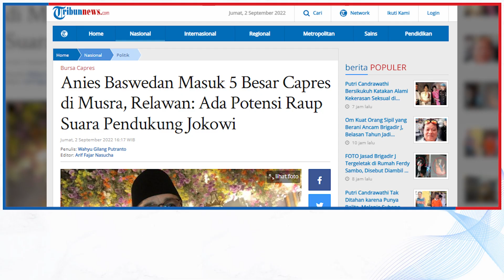Anies Baswedan Masuk 5 Besar Capres di Musra, Relawan: Ada Potensi Raup Suara Pendukung Jokowi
TRIBUNNEWS.COM - Ketua Umum Konfederasi Relawan Anies (KoReAn), Muhammad Ramli Rahim memberi tanggapan setelah nama Anies Baswedan masuk jajaran lima besar calon presiden (capres) pilihan Musyawarah Rakyat (Musra) I yang diselenggarakan di Jawa Barat, Minggu (28/8/2022) lalu.

Diketahui, Musra adalah forum yang digelar relawan Jokowi untuk menjaring nama-nama potensial capres cawapres dari masyarakat.

Hasil Musra Jawa Barat menempatkan Anies Baswedan di posisi kelima.

Ramli menilai, hasil Musra I Jawa Barat mengejutkan dan menunjukkan Anies Baswedan sudah diterima baik oleh para pendukung Jokowi.

Lebih lanjut Ramli mengungkapkan hasil Musra I Jawa Barat menjadi kabar baik bagi para relawan.